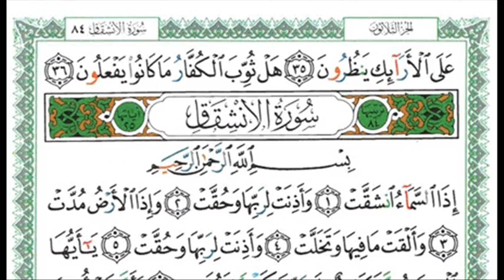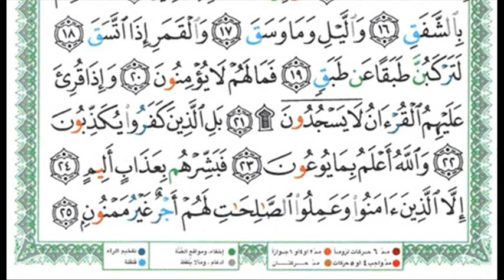084 Al Inshiqaq The Splitting Asunder Abdulrahman Sudais